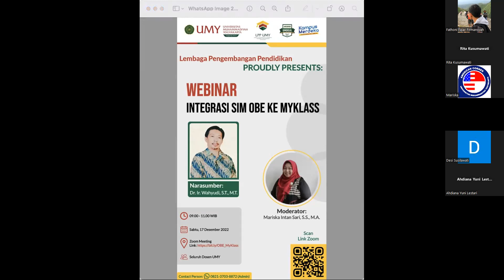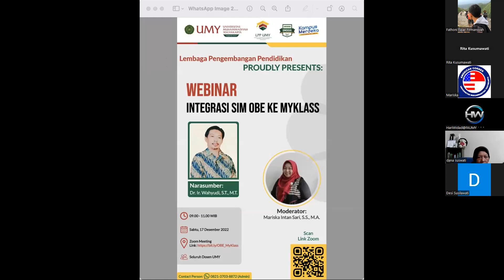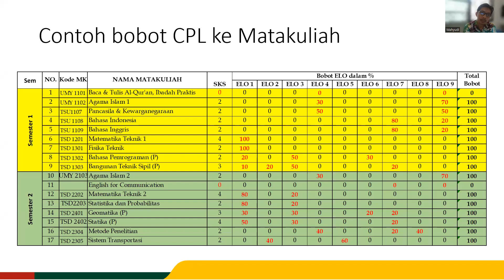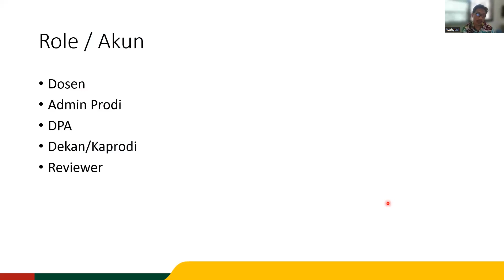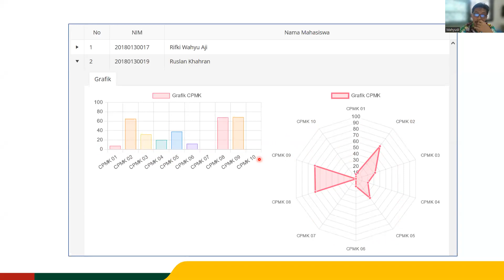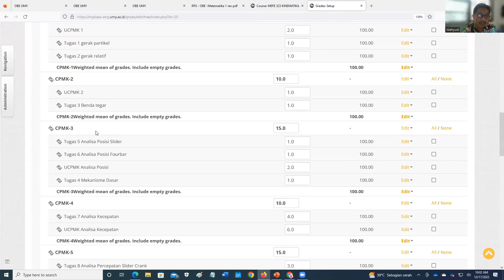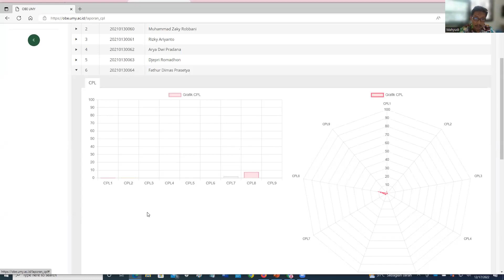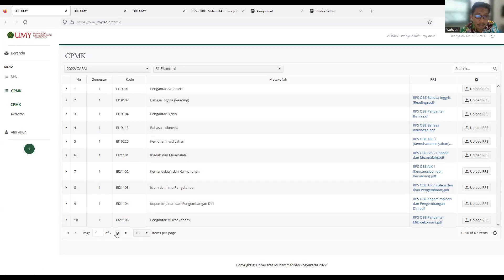Webinar Integrasi SIM OBE ke MyKlass Untuk Seluruh Dosen Universitas Muhammadiyah Yogyakarta